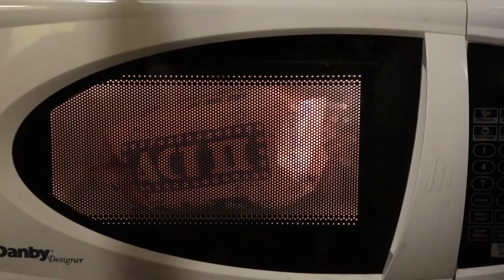Video Every Day in October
Year 5 let's goooooo
(keep up with shows here!)